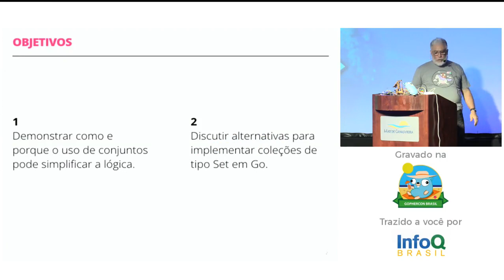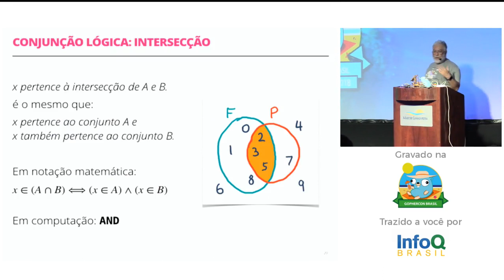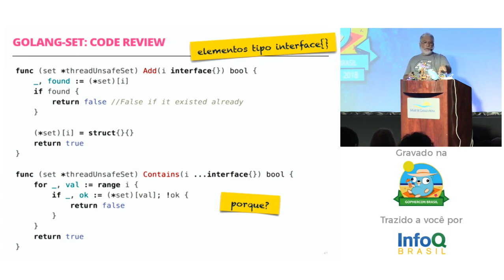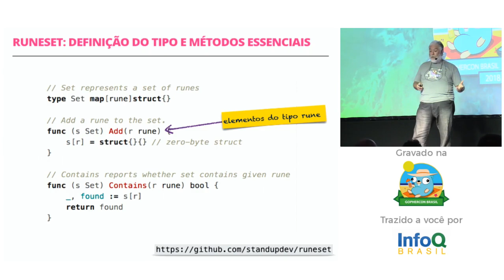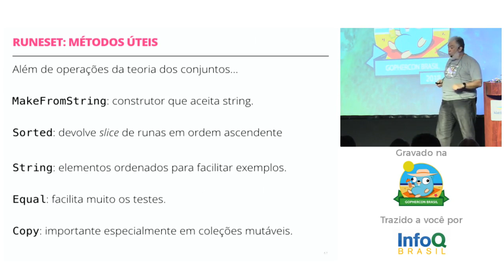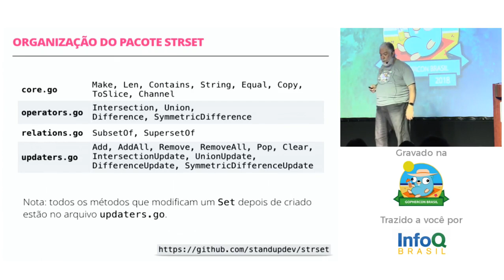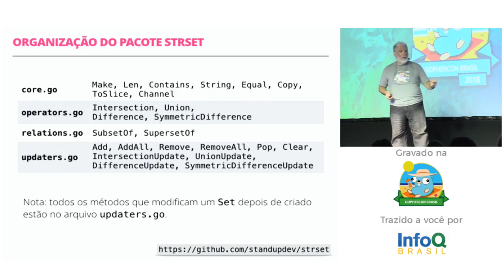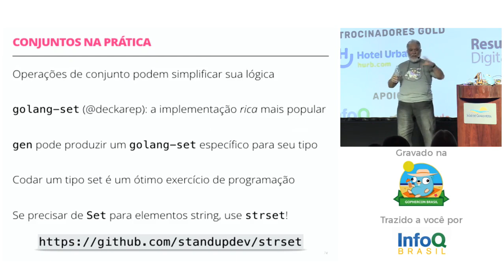Prática de conjuntos: usos e técnicas para um tipo "Set" em Go - Luciano Ramalho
Esta palestra tem dois objetivos: mostrar como operações de conjunto podem simplificar seu código na prática, e apresentar alternativas para implementar operações de conjunto em Go, desde o uso direto do tipo primitivo map, até bibliotecas que oferecem tipos Set genéricos, discutindo as vantagens de desvantagens de cada abordagem.
Autor do best-seller Fluent Python (O’Reilly, 2015), consultor principal na ThoughtWorks e co-fundador do Garoa Hacker Clube, o primeiro hackerspace do Brasil.